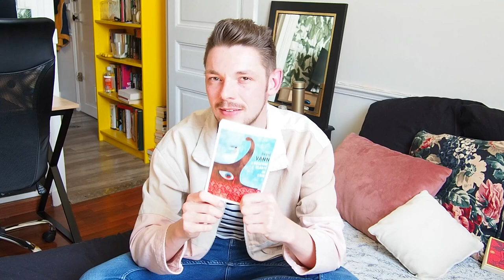BOOKHAUL #1 - C'est indécent.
Willkommen, Bienvenue, Welcome!

Merci à toi de me soutenir et bienvenue si tu es nouveau ! Je lis un peu de tout, de la littérature blanche, LGTB, des essais, du témoignage, du policier. Bref, tout ce qui me tombe sous la main :)

J'en profites encore pour te dire MERCIIIII à l'écrit pour les échanges, le partage et le soutien! On est plus de 350 maintenant donc merci merci merciiiiii !

Je te présente mes achats du début d'année! Certains livres n'y sont pas mais c'est parce que je les ai déjà chroniqué dans mes précédents points lecture.

Si tu as lu certains livres, dis moi ce que tu en as pensé !

Tu peux aussi me retrouver sur Instagram ou je poste certaines de mes lectures, les films que je vois, et ma tête aussi. @floflyy :)

Comptes cités :
Celinelecture sur Instagram :

Livres présentés :
Journal sexuel d'un garçon d'aujourd'hui - Arthur Dreyfus
Les évaporés - Thomas B Reverdy
Le Prince des Marées - Pat Conroy
Le Grand Santini - Pat Conroy
Le monde de Sophie - Jostein Gaarder
Un si petit monde - Jean-Philippe Blondel
De chair et d'os - Dolores Redondo
Le maître des pourpées  - Joyce Carol Oates
Jussi Adler Olsen - Dossier 64
Dune - Franck Herbert
La cité de feu - Kate Mosse
Cendrillon - Joël Pommera
Théatre - Yasmina Reza
Les mots - Jean Paul Sartre
Kafka sur le rivage - Haruki Murakami
L'obscur clarté de l'air - David Vann
Sukwann Island - David Van
Homesman - Glendon Swarthout
De bons présages - Pratchett & Gaiman
Beautiful Boy - Tom Barbash
Socrate in Love - Armand d'Angour
Trois - Valérie Perrin